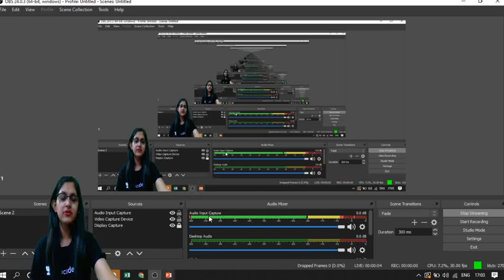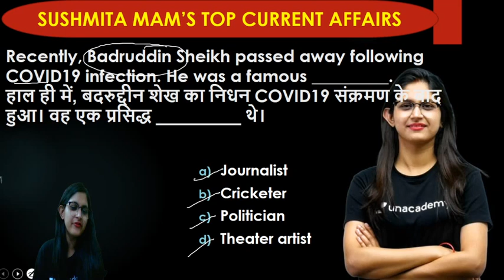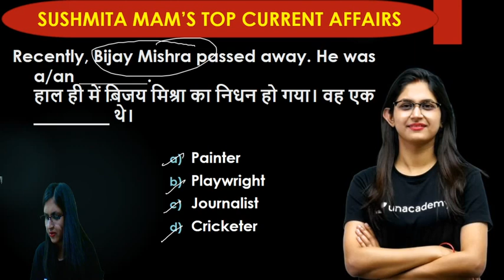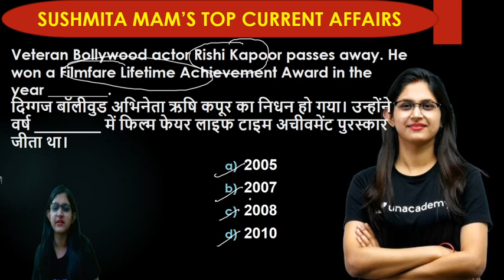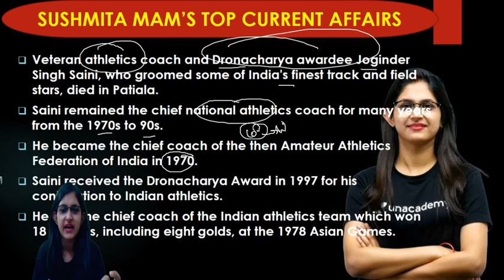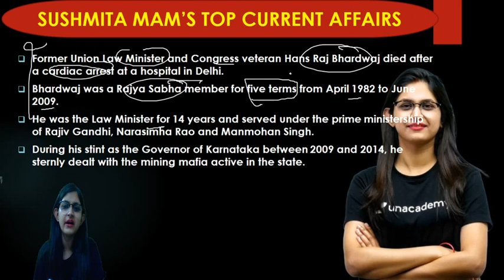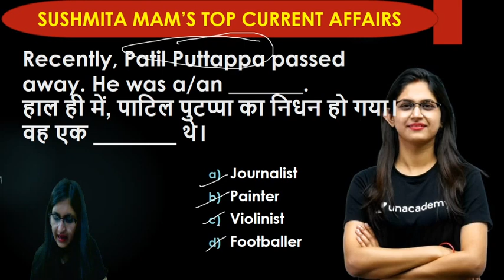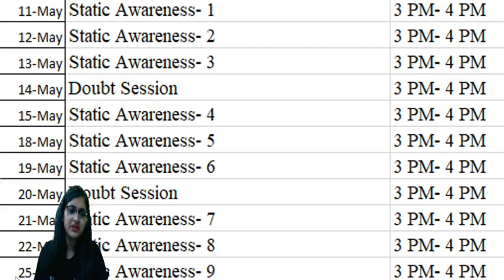5:00 PM - SBI PO & Clerk 2020 | GA by Sushmita Ma'am | Recent Obituaries (Part-2)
SBI PO 2020 GA | SBI Clerk 2020 GA | GA by Sushmita Mam | Recent Obituaries | Important Obituaries 2020 | Most Recent Obituaries in Last 6 Months

✿ Morning Shows:
05:00 AM - Current Affairs Quiz Show by Bhunesh Sir
07:00 AM - The Hindu Editorial Analysis by Vishal Sir
07:45 AM - फटाफट English by Harsh Sir
08:00 AM - Current Affairs Show by Bhunesh Sir
08:40 AM - Vocabulary Show by Harsh Sir

✿ Reasoning Super Series:
6:00 AM - Reasoning Warm-Up Show by Deepak Sir

✿ RRB NTPC 2019 (CBT-1):
09:00 AM - General Awareness by Rohit Sir
09:30 AM - General Science by Neeraj Sir
10:15 AM - Reasoning by Deepak Sir
11:00 AM - Maths by Sahil Sir

✿ RRB Group D 2019:
12:00 PM - General Science by Ankit Avasthi Sir
12:30 PM - Maths by Sahil Sir
01:00 PM - General Awareness by Ankit Gupta Sir
01:30 PM - Reasoning by Hitesh Sir

✿ SBI PO 2020 (Prelims) Crash Course:
02:00 PM - Reasoning by Puneet Sir
03:00 PM - English by Vishal Sir
04:00 PM - Maths by Arun Sir

✿ SBI PO & SBI Clerk 2020:
05:00 PM - GA & Banking Awareness by Sushmita Ma'am

✿ Daily Current Issues:
5:30 PM - Current Issues by Ankit Avasthi Sir

✿ SSC CHSL 2019 Crash Course:
06:00 PM - Reasoning by Hitesh Sir
06:30 PM - GK by Anadi Sir
07:00 PM - Maths by Naman Sir
07:30 PM - English by Harsh Sir

✿ Daily Current Issue Show:
8:00 PM - Current Issues by Anadi Sir

✿ SSC JE 2019 (Technical) Crash Course:
08:00 PM - Mechanical Engg. by Neeraj Sir
09:00 PM - Electrical Engg. by Ashish Sir
10:00 PM - Civil Engg. by Sandeep Sir

✿ All Competitive Exams:
10:00 PM - GK/GS/GA by Aman Sir

✿ GK/GS Super Series:
12:00 AM - GK/GS by Sushmita Ma'am

1. One Subscription, Unlimited Access
2. Learn from your favorite teacher
3. Real time interaction with teacher
4. You can ask doubts in live class
5. Limited students
6. Download the videos & watch offline